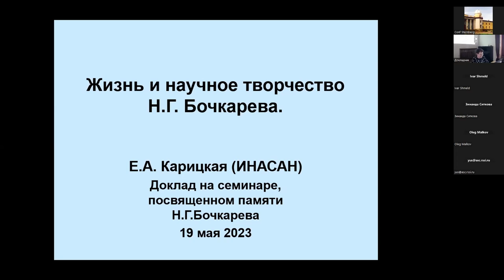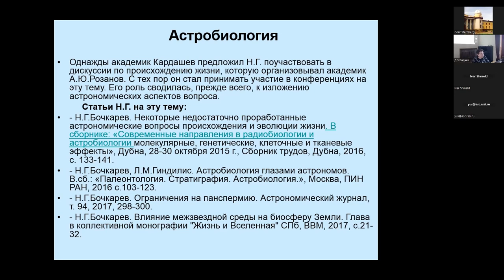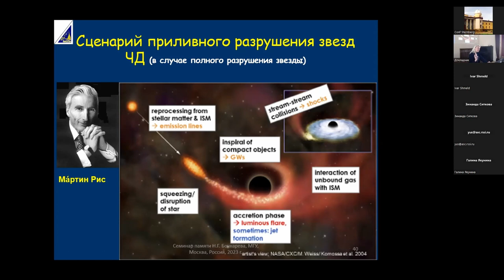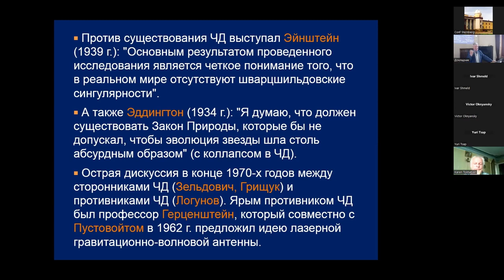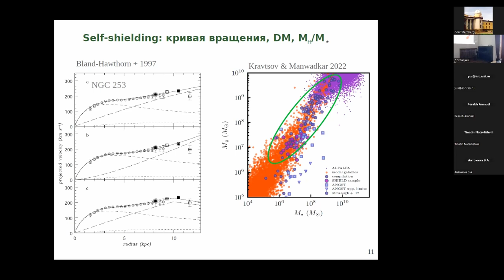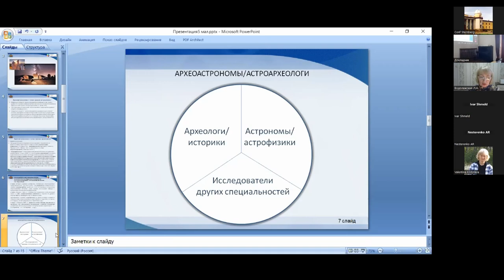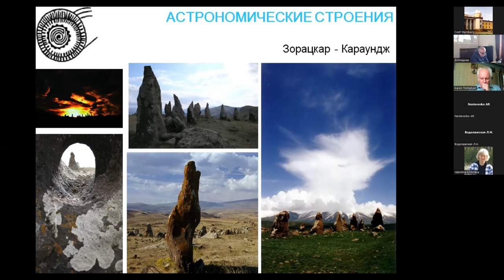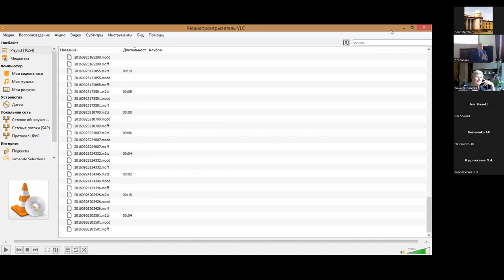Научный семинар памяти Н.Г. Бочкарева 19.05.2023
Программа семинара:

- Вступительное слово
- Е.А. Карицкая (ИНАСАН). Жизнь и научное творчество Н.Г. Бочкарева.
- Е.В. Сейфина (ГАИШ). Активные ядра галактик: современное состояние проблемы.
- А.М. Черепащук (ГАИШ). Рентгеновская астрономия и тесные двойные звёзды.
- Ю.А. Щекинов (АКЦ ФИАН). Н.Г. Бочкарев и исследования по физике
межзвездной среды.
- Л.Н. Водолажская (Крымский федеральный ун-т им. В.И.Вернадского), - Е.Г. Гиенко (Сибирский Гос. Ун-т геосистем и технологий). Астрономическое наследие, культурная астрономия и археоастрономия: достижения, проблемы и перспективы. Памяти Н.Г. Бочкарева.
- К.А. Тохатян (Ин-т истории АН Армении). Наскальные изображения и
строения Армении в контексте археоастрономии.
- Р. Нестеренко (Новосибирский Гос. университет). II Всероссийский
полевой семинар «Археологические методы исследований горной гряды Сундуки и других археоастрономических объектов».
- Мемориальные выступления